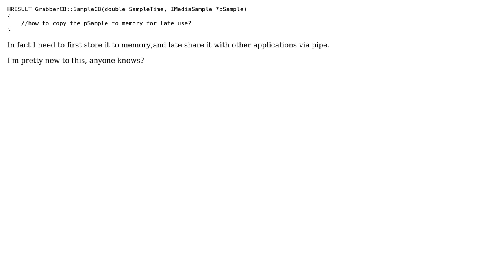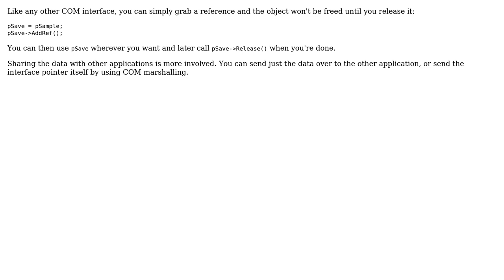How can I copy sample data in SampleCB of directshow? (2 Solutions!!)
How can I copy sample data in SampleCB of directshow?

With thanks & praise to God, and with thanks to the many people who have made this project possible! | Content (except music & images) licensed under CC BY-SA | Music | Images & others | With thanks to user casablanca user BrokenGlass user Alan and the Stack Exchange Network Trademarks are property of their respective owners. You are responsible for your own actions.